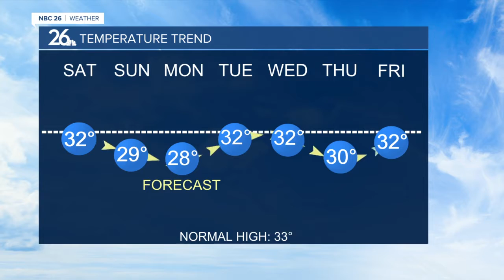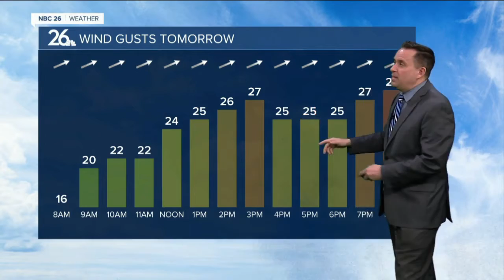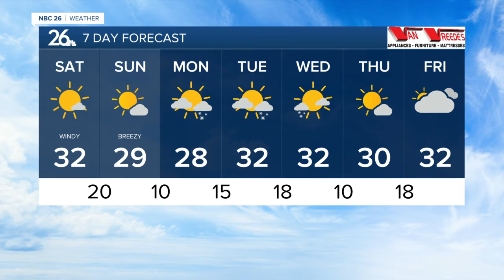NBC 26 Weather Forecast